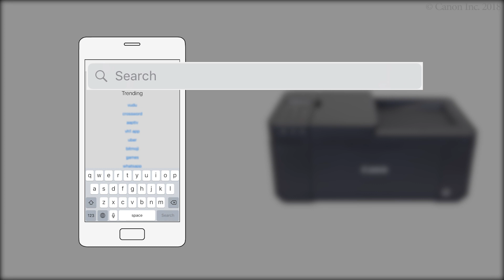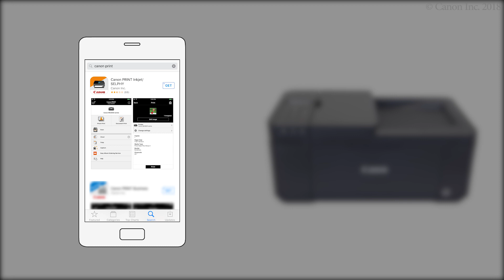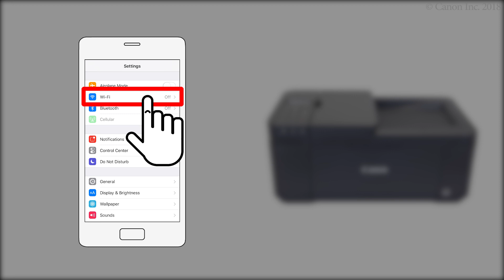Enabling printing from a smartphone (iOS) - 1/2 (TR4500 series / E4200 series)